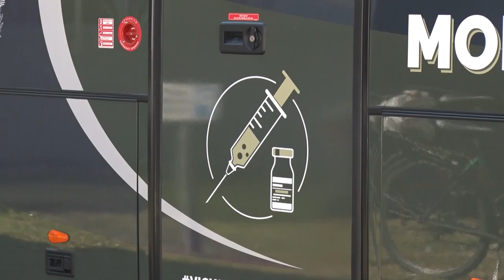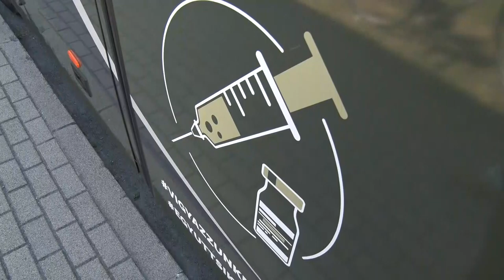20210623 thelena Oltonap